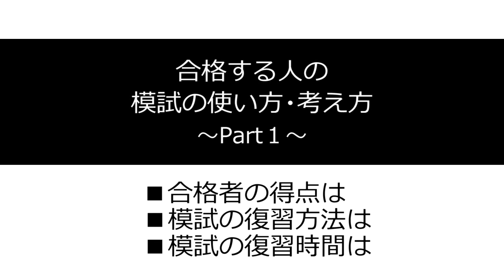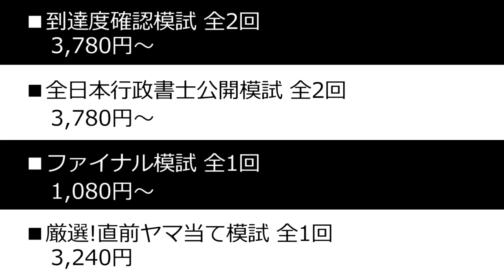2018年合格者は「模試をこうやって使う！」 模試活用法その１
2019年度行政書士本試験対策の模擬試験がこの7月からＬＥＣでは次々スタートしていきます。
そこで、昨年（2018年度）の本試験に見事合格を果たした横溝クラスの皆様に集まって貰って、
「模試をどう使っていたか？」を語ってもらいました。

この模試がスタートする7月～が勝負です！
模試で自分の進捗を確認しながら、「間に合わなかった！」なんてことが無いように活用して下さい！

8月・9月・10月とＬＥＣでは模試を実施しています！今からの計画を確認して、漏れのないように対策していきましょう！